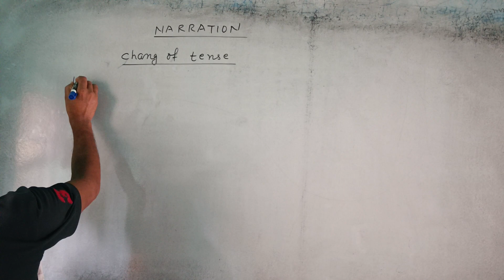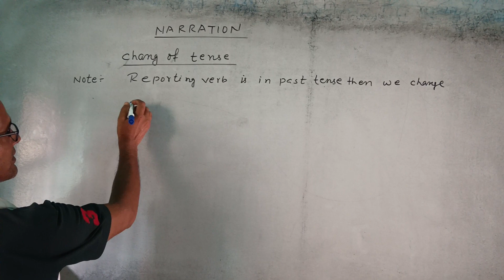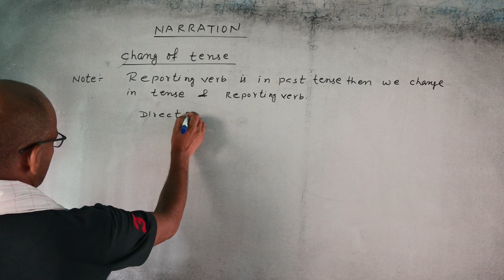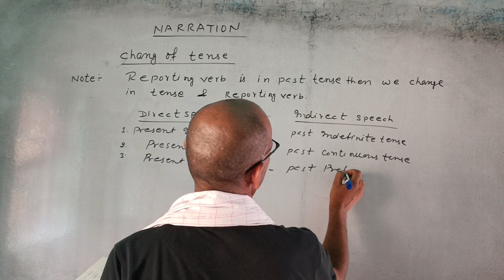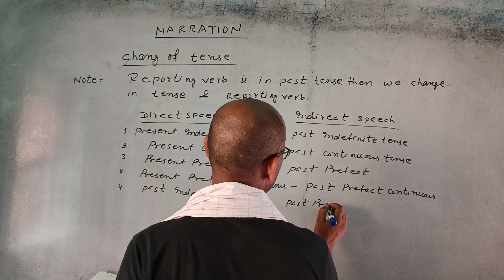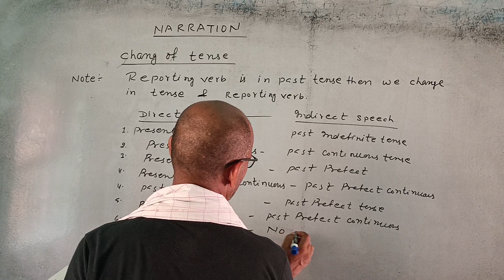Narration Part 4